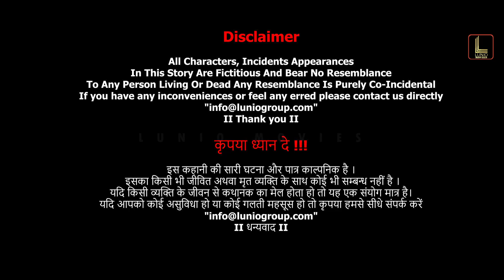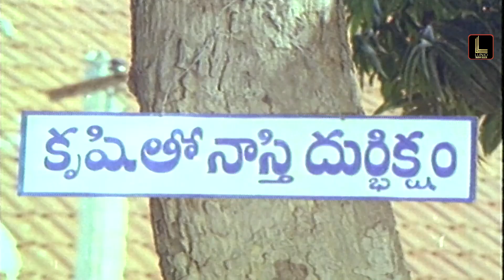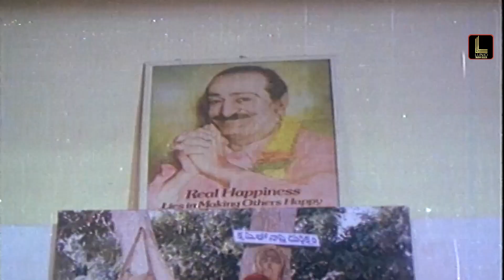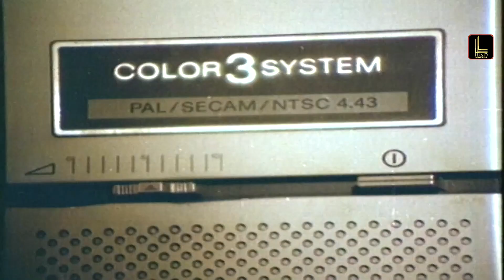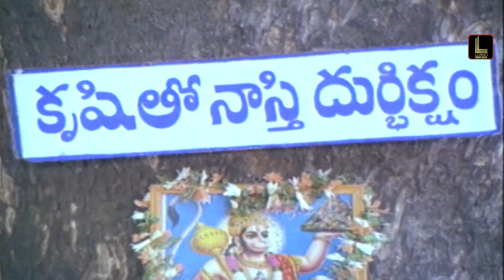DJ Agent 2 | South Action Superhit Hindi Dubbed Movie | Chiranjeevi, Vijaya Shanthi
Starring: Chiranjeevi, Vijayashanti, Sumalatha, Master Arjun, Charan Raj among others.
Directed by K Viswanath
Produced by Edida Nageswara Rao.
Music composed by Ramesh Naidu.